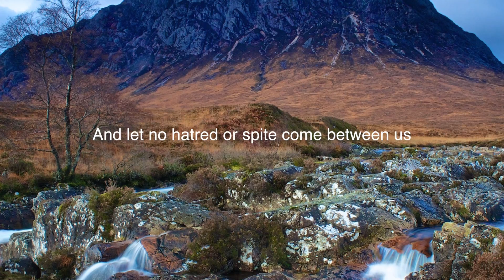Angus Roxburgh - To Be Ourselves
A song about Scotland's future.
The beautiful pictures of Scotland in this video are by Chris Swan,
The song was partly inspired by the Economist's patronising "Skintland" cover (hence the "condescending sneers" line) - enough to make any Scot long for independence.
Copyright Angus Roxburgh 2012. Song registered with PRS For Music, Tunecode 111006EV